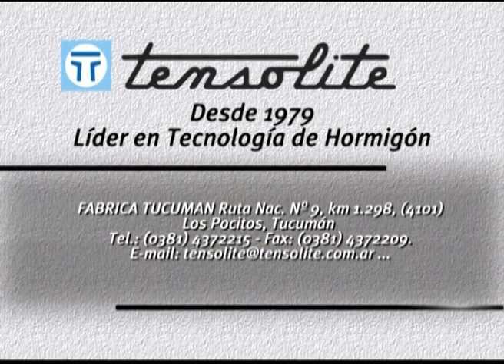1 En Cien N° 226 3/4